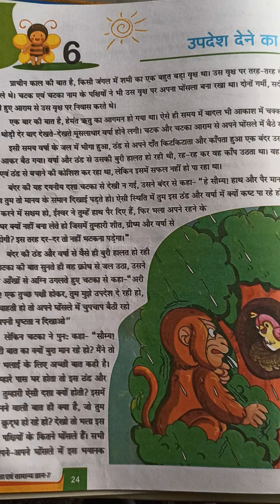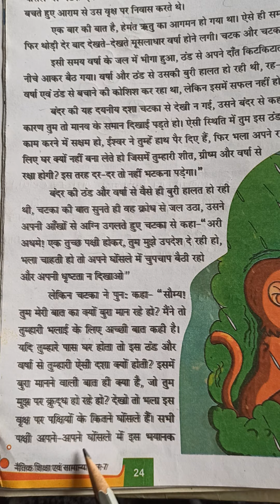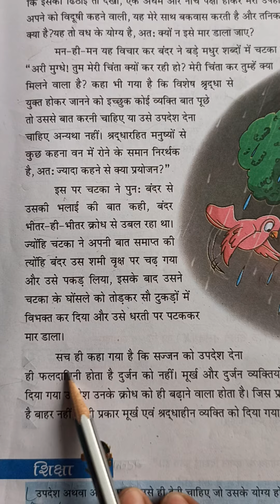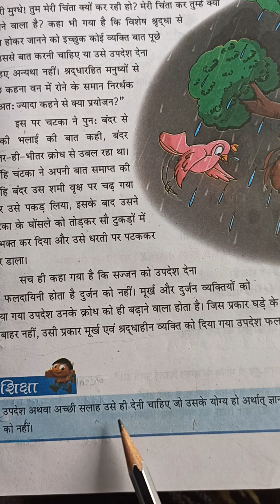class 7 c moral lesson 6